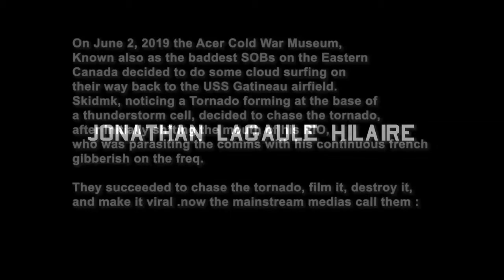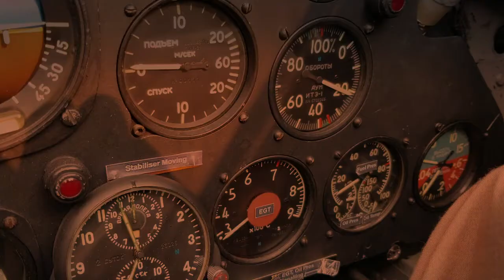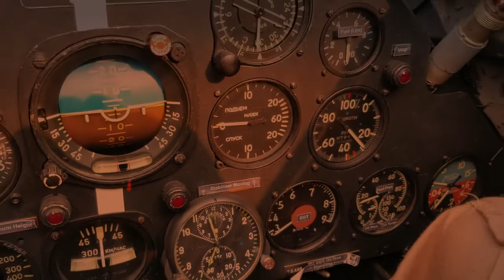TORN STAR Birthday Special